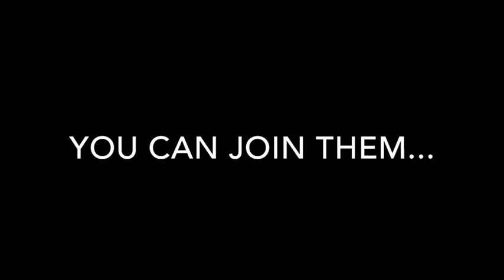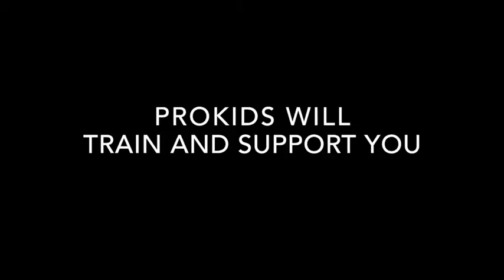ProKids looks for volunteers to be the voice for needy children.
ProKids is an organization serving foster children in Hamilton County and is looking for volunteers to be a voice for children who need it.